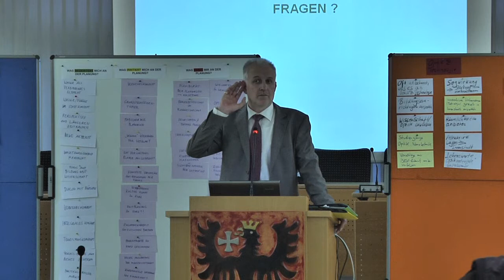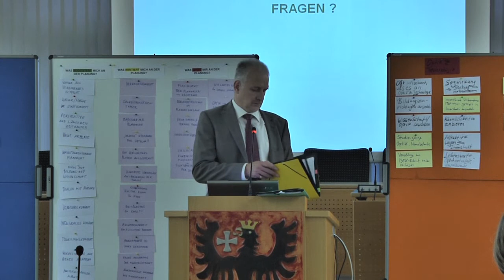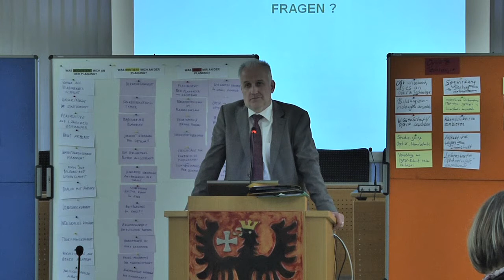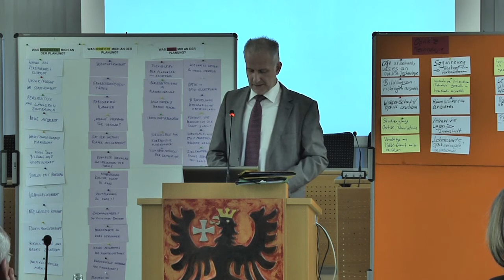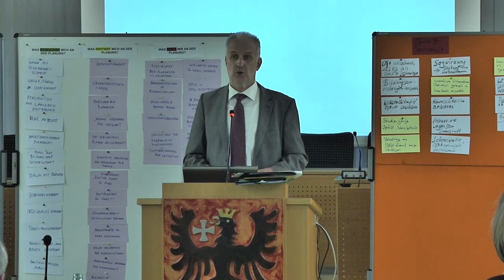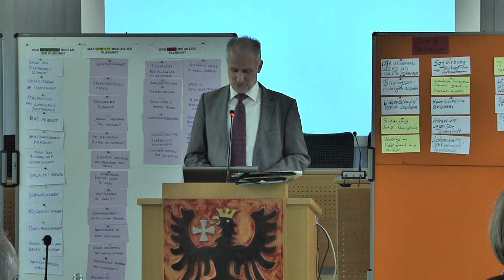Grenzen der Bürgerbeteiligung: Gegenrede von Prof. Dr. Jürgen Erbach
Prof. Dr. Jürgen Erbach wirbt für mehr Bürgerbeteiligung
2. Bürgerforum zum Innenstadtentwicklungskonzeptes (ISEK)